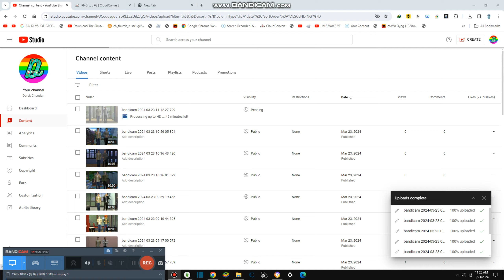Fishing Fishes in this Lake {8,161}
Today we will fish fishes in this lake and eat this in hotel room, dont worry